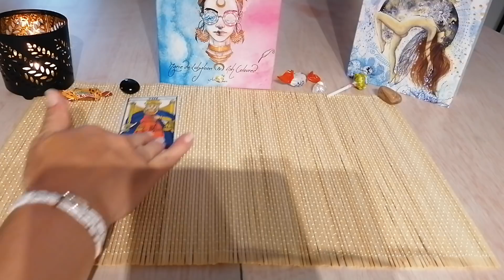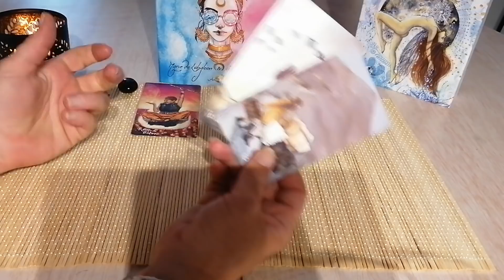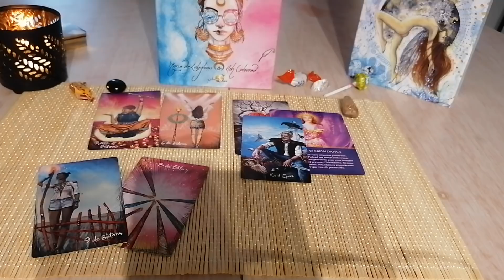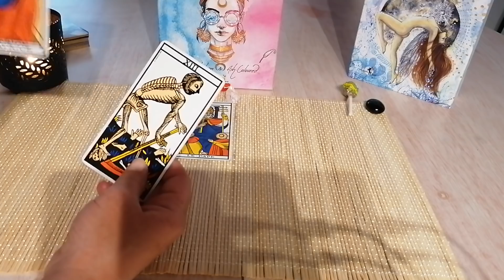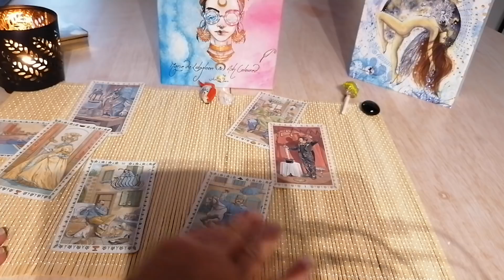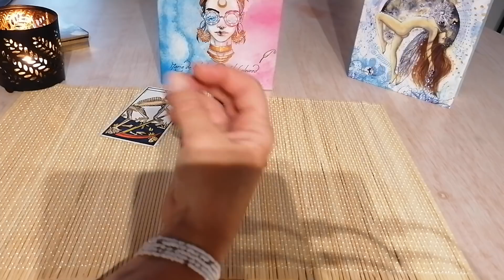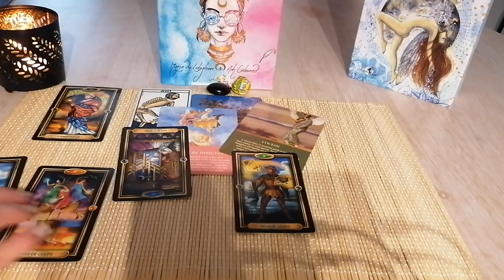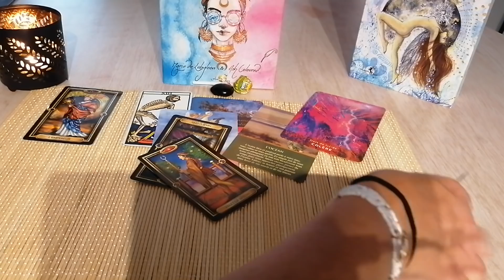CELIBATAIRES 💃 TIRAGE À CHOIX ! ÉTÉ 2021 🌞👙💋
Choisis ton 'tas' : 0:28
Choix 1 : 1:44
Choix 2 : 39:38
Choix 3 : 1:10:10

Lien extension : (Durée de l'extension : 1H35. Prix de l'extension : 8,50 euros)
(Une fois le paiement effectué, vous accédez au lien de la vidéo directement sur PayPal donc ne sortez pas trop vite du site. Pensez à vérifier dans vos historiques, vos enregistrements ou à retourner sur le site marchand en cas de problème. Pensez à enregistrer ce lien pour regarder la vidéo quand vous le souhaitez)

Si tu veux voir ton tirage du mois de juin, le voici selon ton année personnelle ;)
[Explication du calcul à faire pour trouver ton année perso ; Jour de naissance + Mois de naissance + 2021 puis tu réduit le résultat en additionnant chacun des chiffres pour trouver un chiffre compris entre 1 et 9 ; Exemple : né le 27 juillet, tu fais 27+7+2021 = 2055 = 2+0+5+5 = 12 = 1+2 = 3]

Avertissements :
-La consultation de son avenir, sans modération, tout comme l’alcool, peut être dangereux pour la santé 😉
-Sachez que de consulter les guides trop souvent et pour la même interrogation peut brouiller les énergies et leurs prédictions.
-Aussi, gardez bien en esprit que ce n’est pas une science exacte et que votre libre arbitre et pouvoir de créer ce que votre cœur désire sont des choses inébranlables.
-Ne faîtes surtout pas votre vie en fonction des prédictions.